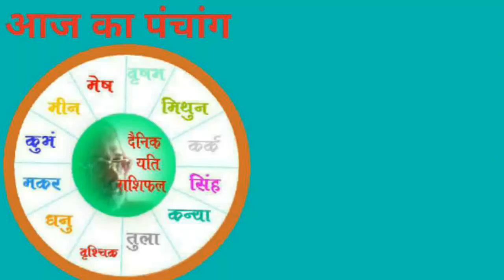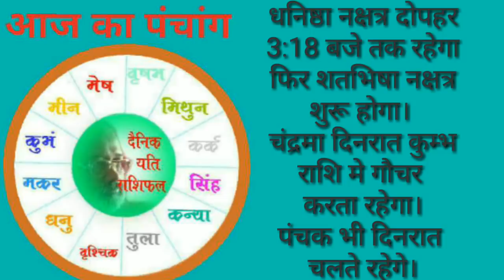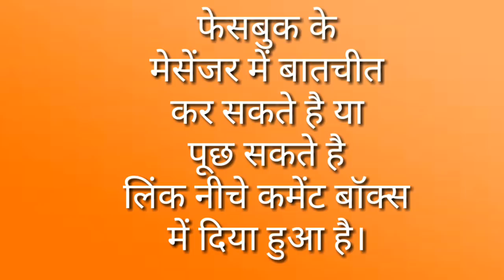बड़ा मकान लेने की इच्छा है तो..यह करे - 05 मार्च 19 मंगलवार का राशिफल